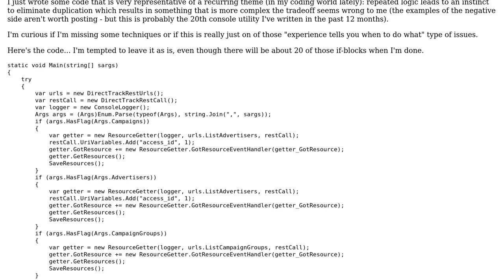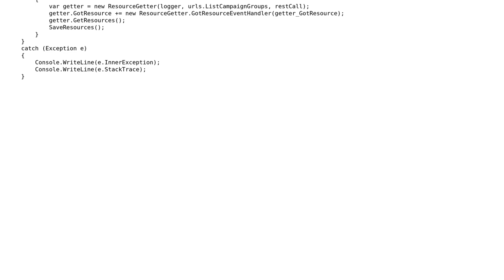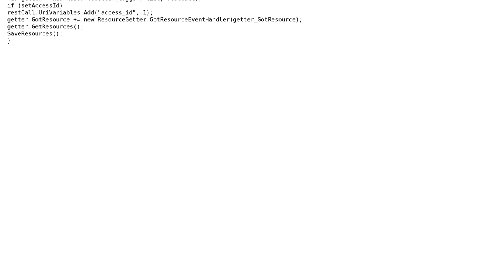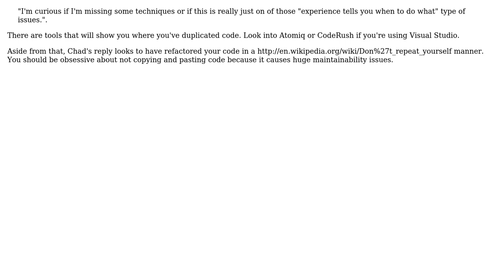Code Review: How to deal with elimination of duplicate logic vs. cost of complexity increase?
With thanks & praise to God, and with thanks to the many people who have made this project possible! | Content (except music & images) licensed under CC BY-SA | Music | Images & others | With thanks to user CaffGeek user brian user Aaron Anodide and the Stack Exchange Network Trademarks are property of their respective owners. You are responsible for your own actions.